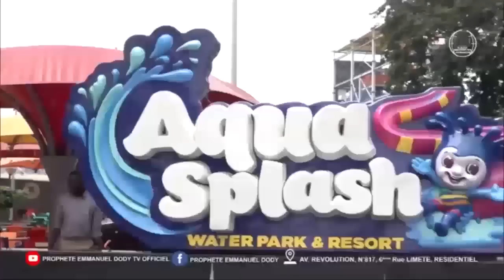Provocation LITEYA KANDA Niveau ASASI SANKARA Ba MBWA Ya FALLY Bazo Manqué WERRASON Yé Bouche B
Provocation LITEYA KANDA Niveau ASASI SANKARA Ba MBWA Ya FALLY Bazo Manqué WERRASON Yé Bouche B SANKARA Aliaka WERRA Sésé